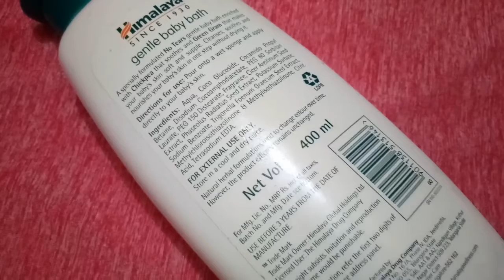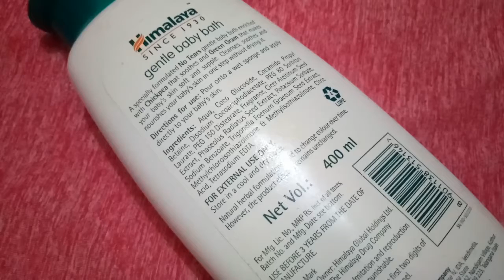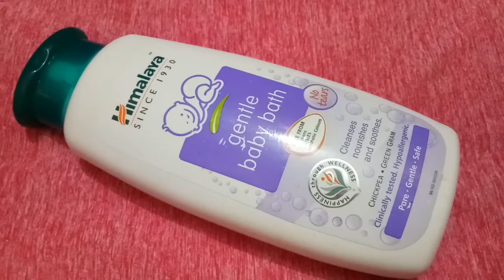Himalaya Gentle Baby Bath Review|Best Baby Products